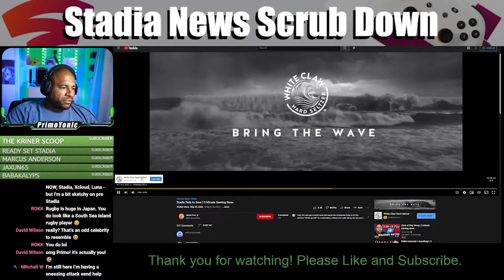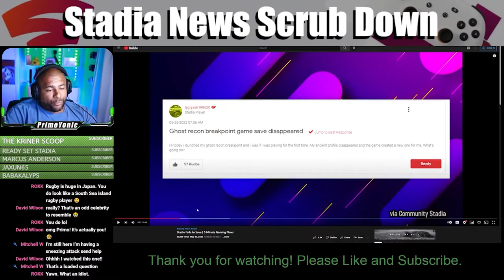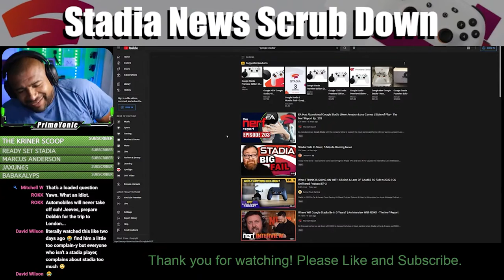CLOUD GAMING, WHAT CAN POSSIBLY GO WRONG? | SNSD Episode 6 Clip